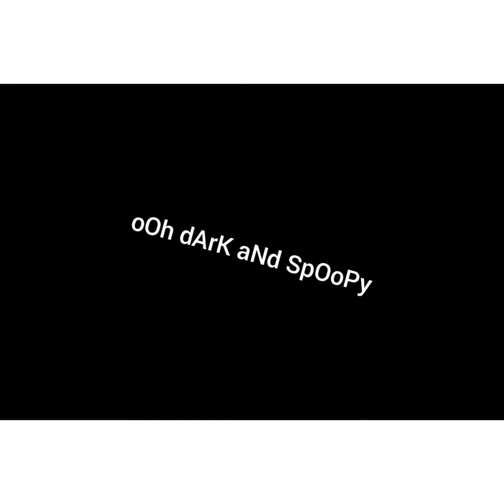I edited Bringin' On The Heartbreak because I need more "creative" content.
Wow I'm probably gonna look back on this and cringe.